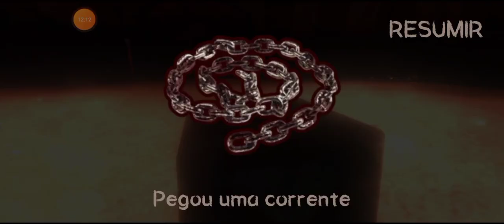Death Park Parte 5